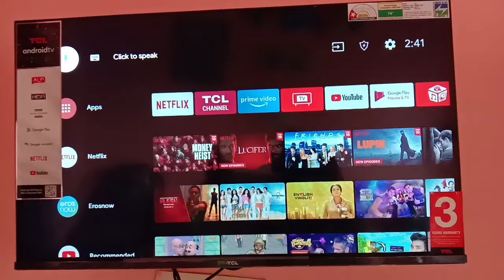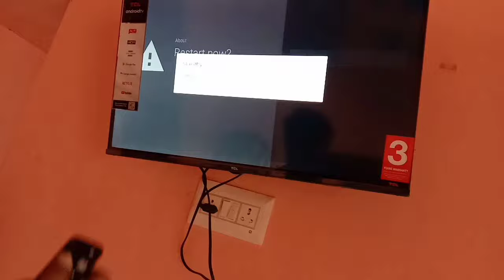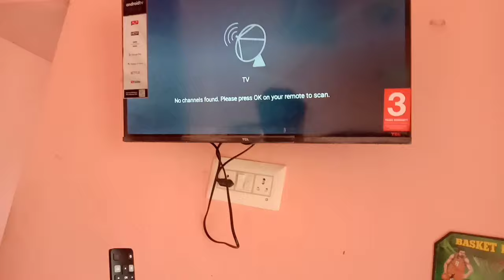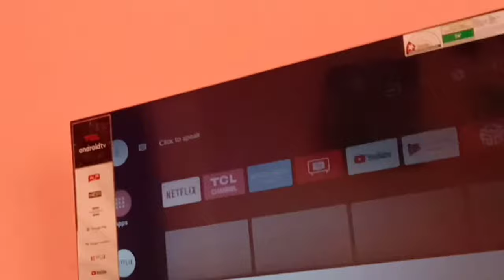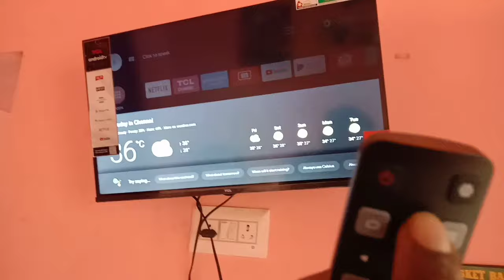How To Activate Voice Search In any Android /Smart TV Through Simple Steps in Tamil - How To?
How To Activate Google Voice Search in Smart Tv Video in Tamil?

In this video, we are activate voice search in your android tv or remote pairing with few easy steps.

Do Watch our video fully for easy and step by step methods.